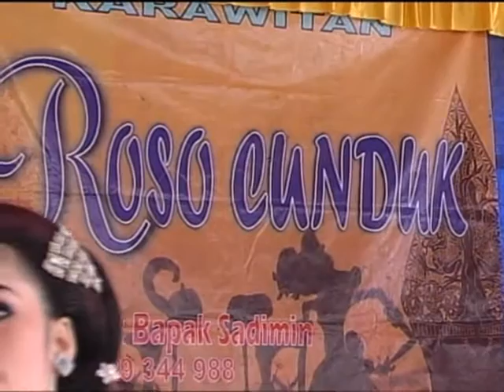05 SAWIT katampen RONDO NDESO (Ledek Kondang) trio macane Tayub Sragenan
Karawitan Roso Cunduk Live Ngrampal, Sragen Kerja Bareng Djava Soundsystem dalam rangka Acara Pernikahan Rr. Putri Wahyuningtyas & Bg. Ahmad Nur Qosim. 26 Agustus 2016